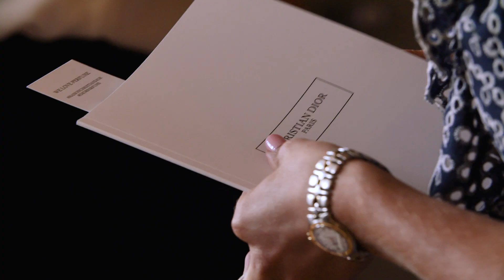Maison Christian Dior Apartment Paris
Join us as we welcome friends of the House in the Maison Christian Dior Apartment in Paris, following Dior’s Autumn-Winter 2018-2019 Haute Couture show.

Guests included Kate Bosworth, Katie Holmes, Emma Roberts, Zoey Deutch, Kathryn Newton, Margaret Qualley, Annabelle Wallis, Sofia Boutelle, Mia Moretti, Luka Sabbat and many others.

Maison Christian Dior reveals a spirit and a desire to bring together a community of people who, like us, are passionate about perfume.

Welcome to the Maison Christian Dior Apartment in Paris.